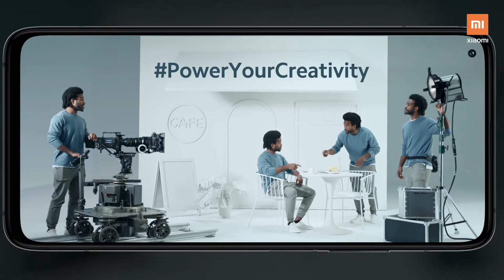Nadchodzi seria Mi 10T - Pomnóż swoją kreatywność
Seria Xiaomi Mi 10T nadciąga wielkimi krokami, a wraz z nią zupełnie nowe funkcje, będące pomostem do przyszłości smartfonów!